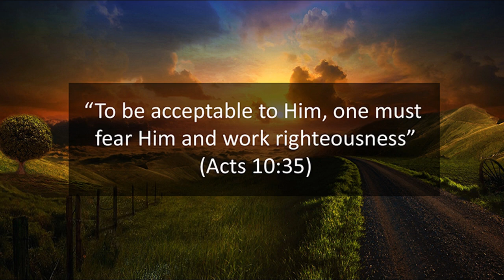Acts 10:35 (a prayer of the day)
A Prayer of the Day. (Seeds of Shalom) "In every nation he accepts those who fear him and do what is right." (Acts 10:35 NLT)

Lord, we praise your wonderful name. Lord Jesus, you are the Lord of lords, King of kings. You have the highest authority over all nations. You loved not only your disciples but also those who hated you and killed you. You became sin for us sinners and make us the righteousness of God. In you, we are new creatures. The old things passed away, and new things have come. Lord, help us to live as you recreated us. Set us free from past pains and failures. Heal our wounds and brokenness. Restore the image of God in us. Let us live your resurrected life. Make us letters of your gospel to all nations. You reconciled us with you, now we can have the intimate relationship with you, and may this relationship with you reflect in our relationships with others. Lord, guide our day so that we can testify your power of salvation. Use us to bring reconciliation, forgiveness, and peace to all nations. Lord, we want to see our loved ones be saved and joyfully worship you. In Jesus name. Amen.